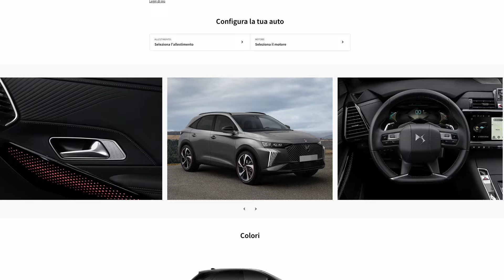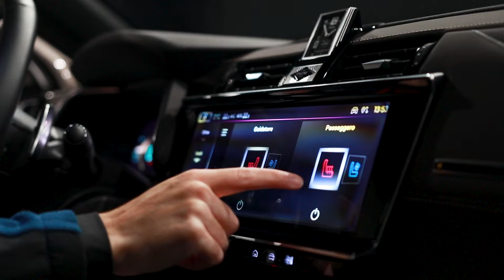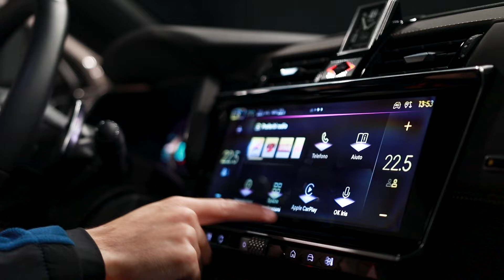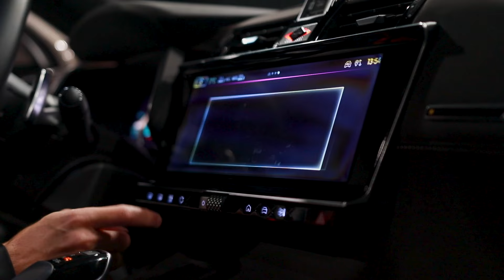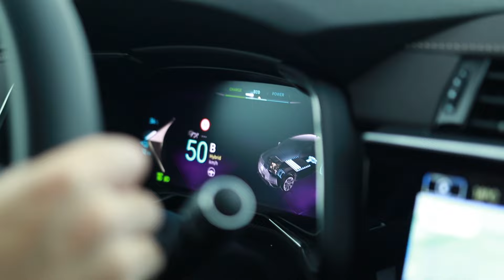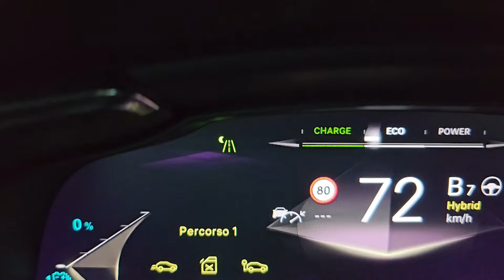La MIGLIORE della CLASSE è FRANCESE? | DS7 ANTOINE DE SAINT EXUPERY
La DS 7 E-Tense "Antoine de Saint-Exupéry" è un'edizione speciale del SUV ibrido plug-in di lusso DS 7, ispirata all'opera e alla vita dello scrittore e aviatore francese Antoine de Saint-Exupéry. Questo modello combina l'eleganza tipica del marchio DS con elementi distintivi che rendono omaggio all'autore de Il Piccolo Principe.

L'auto mantiene le caratteristiche tecniche del modello E-Tense, tra cui un motore ibrido plug-in che combina un motore a benzina con uno o più motori elettrici, offrendo una potenza totale di circa 300 CV e la possibilità di percorrere fino a 50 km in modalità completamente elettrica (a seconda delle condizioni di guida e del tipo di batteria). Le sospensioni attive e il comfort di guida sono al centro dell'esperienza, garantendo una guida fluida e reattiva.

A livello estetico, questa edizione speciale potrebbe presentare dettagli esclusivi, come finiture interne e rivestimenti in pelle pregiata, cuciture personalizzate, e badge che richiamano l'universo di Saint-Exupéry. La carrozzeria può essere arricchita da una colorazione ispirata ai toni dell'aviazione d'epoca o altri elementi stilistici che evocano l'arte e la vita dell'autore. Anche il sistema di infotainment potrebbe essere personalizzato con riferimenti alla sua opera.

In sintesi, la DS 7 E-Tense "Antoine de Saint-Exupéry" è pensata per offrire un'esperienza di guida unica che fonde lusso, innovazione tecnologica e un omaggio letterario e culturale.